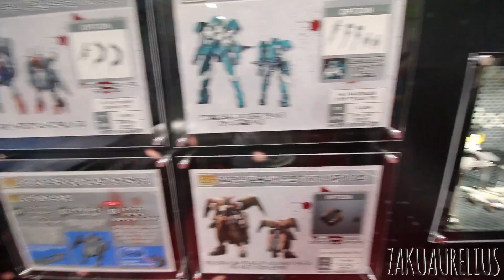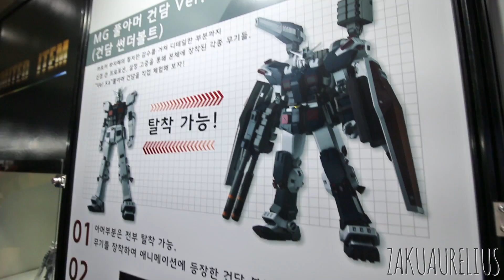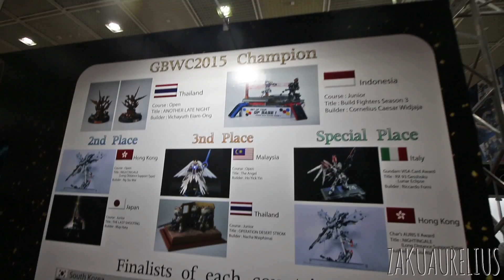745 - Gunpla Builders World Cup 2016: Seoul, Korea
I was able to visit the Gunpla Builders World Cup 2016 Expo in Seoul, and on the day when Kawaguchi-san was there to announce the winners! Have a look at all the kits Bandai had on display, as well as all the awesome entries!